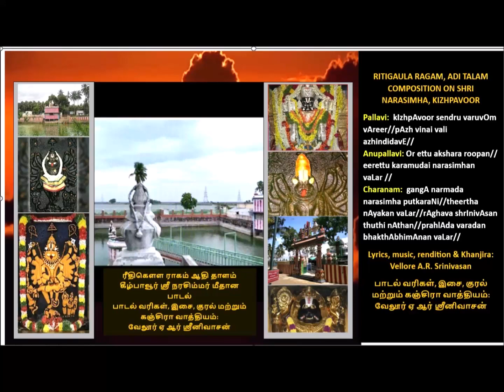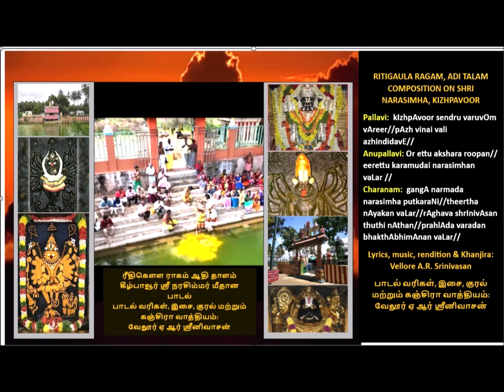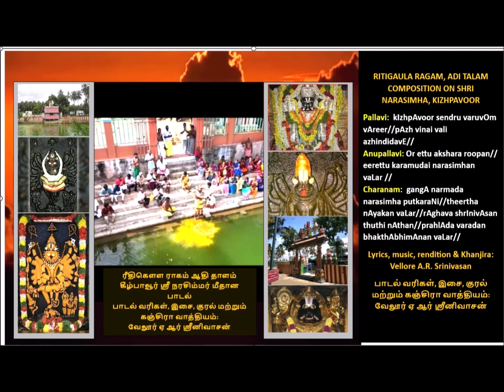Composition of Vaggeyakara Vellore A R Srinivasan on kizhpavoor